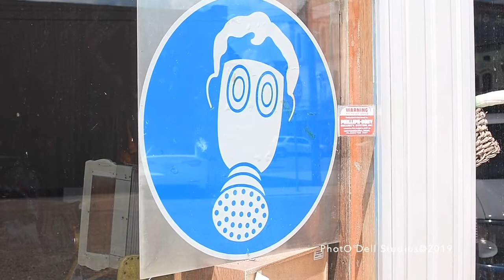PhotO'Dell Studios Back Yard Vlog May 16, 2019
4 Mississippi Fitness Depots in one day.